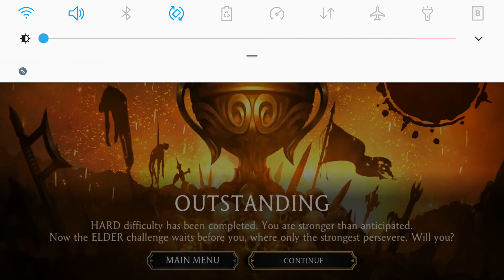MORTAL KOMBAT X KUNG JIN CHALLENGE (HARD) FINAL BATTLE!! (Android/iOS)